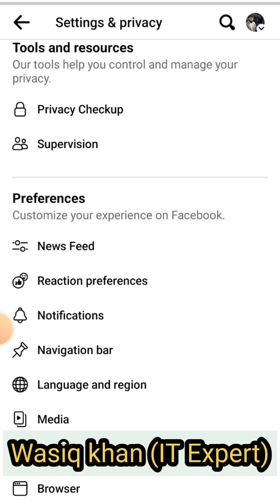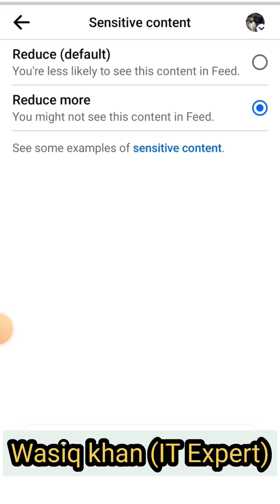How to block sexual content on social network ?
Blocking sexual content on social networks can vary depending on the platform you're using. Here are general steps you can take on popular social media platforms:

1. **Go to Settings:**
   - Click on the arrow in the top right corner of Facebook and select "Settings & Privacy," then "Settings."

2. **Blocking:**
   - In the left column, click on "Blocking."
   - Under the "Restricted List" section, add specific friends you want to restrict from seeing your content.
   - Adjust your privacy settings to control who can see your posts.

1. **Settings and Privacy:**
   - Click on your profile picture in the top right corner and select "Settings and privacy."

2. **Privacy and Safety:**
   - Navigate to the "Privacy and safety" section.
   - Under "Safety," you can enable "Quality filter" to filter out potentially offensive content.

1. **Profile Settings:**
   - Go to your profile and click on the three horizontal lines in the top right corner.
   - Select "Settings."

2. **Account Settings:**
   - Under "Settings," go to "Account" and then "Privacy."

3. **Content Control:**
   - Adjust settings like "Comments" and "Story" to control who can interact with your content.

1. **Profile Settings:**
   - Swipe down from the camera screen and tap on your Bitmoji or profile icon in the top left corner.

2. **Who Can:**

1. **Settings:**
   - Click on your profile picture in the top right corner and select "Settings."

2. **Restricted Mode:**
   - Scroll down to the bottom of the page and enable "Restricted Mode" to help filter potentially mature content.

Remember that these steps can help you control what others see of your content. For a more comprehensive approach to blocking explicit content, you might also consider using content filtering tools or third-party apps. Additionally, many routers and internet service providers offer parental control features that can be set up to block certain types of content across all devices on your network.